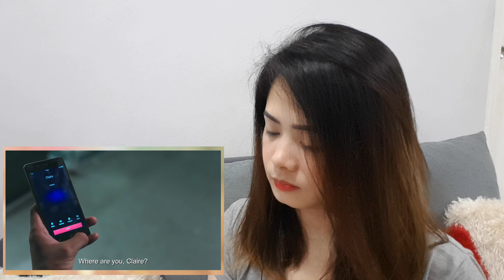Jollibee Commercial Reaction Video | ANNIVERSARY 2019 | Valentines Series | Jas Leal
Another Reaction video mga lablabs! Jollibee commercial valentines series.. Sana magustuhan nyong muli ang video na to..